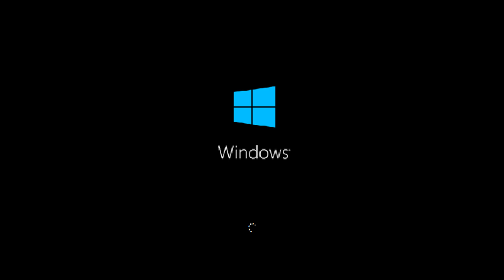The XP Blackmoon Trilogy: Episode 23 - Windows 9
Credit to @Kyle123Cartoons_Age_Is_13_Fr for making this story.